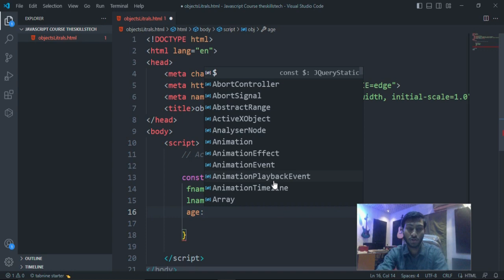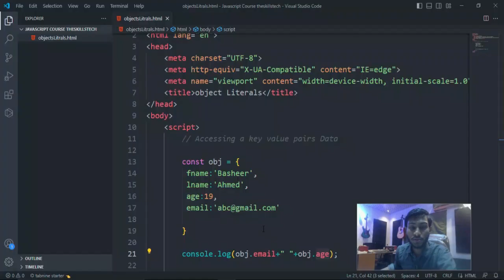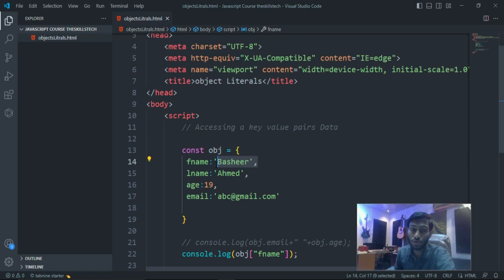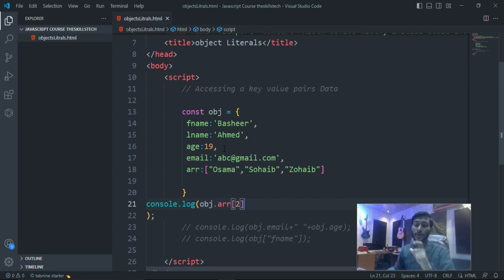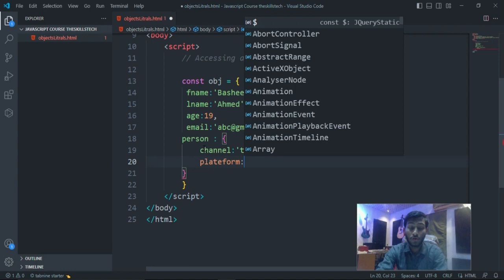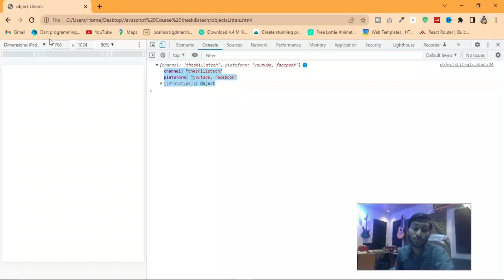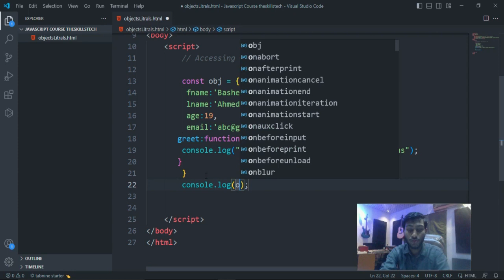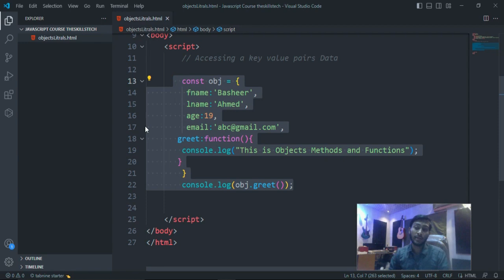Object Literals JavaScript Masters Course in Hindi 2023 | theskillstech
javascript objects tutorial
object in javascript for beginners in Hindi

Arrays in JavaScript Masters Course in Hindi 2023 | the skills tech

Topic Related Keywords And Tags
javascript tutorial for beginners in Urdu,
javascript mastery course in Hindi 2023,
javascript mastery course in Hindi,
web development,
cascading style sheet in web development,
beautiful website in web development,
css basics,
web dev roadmap,
front end developer roadmap,
full stack developer roadmap,
full stack web development roadmap,
roadmap to web development,
website development,
web development projects ideas,
full web development course,
complete web developer course,
roadmap for front end developer,
complete roadmap for web development,
web development road map,
web developer roadmap 2023,
complete web development course,
front-end roadmap,
javascript roadmap,
roadmap,
the skills tech web development roadmap,
roadmap of web development,
web developer,
front end development roadmap 2023,
html css tutorials by theskillstech,
html css course by theskillstech,
freelancing with web development,
css by theskillstech,
apna college,
code with harry,
techgun
HTML full course,
html css full course 2023,
css3 full course,
javascript tutorial,
client-server,
types of websites,
static vs dynamic websites,
How To Become A Web Designer in 2023 And Get A Job For High Paid Amount with Free Resources,
web apps vs websites,